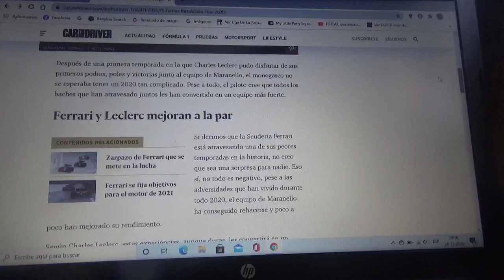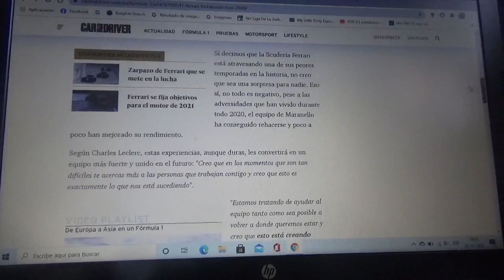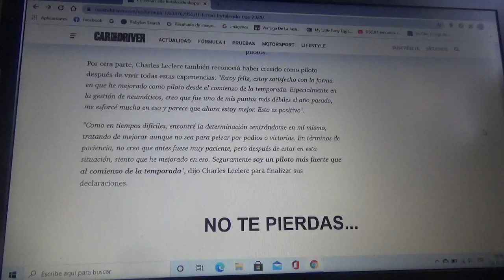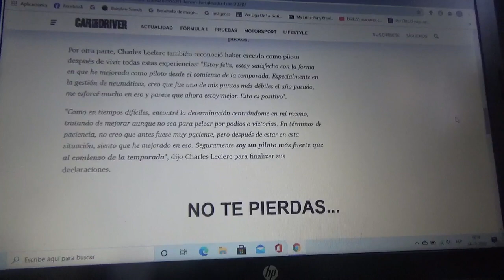Scuderia Ferrari estará fuerte luego de un 2020 difícil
El equipo con cuartel central domiciliado en Maranello ha dado un paso adelante en su complicada Temporada 2020 de Fórmula 1